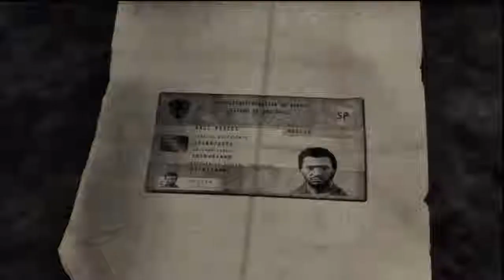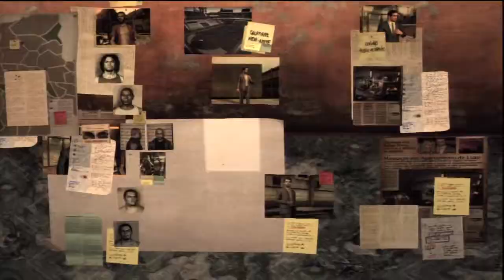Max Payne 3 HD (PS3) walkthrough/playthrough Pt 22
Pt 22 of my Max Payne 3 walkthrough